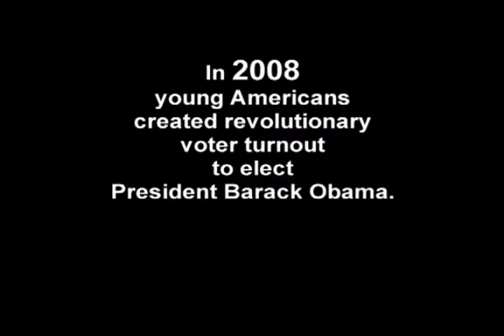Cool Jeans 4 Obama - Hulk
Cool Jeans 4 Obama is a fundraising and get out the vote campaign to support the re-election of President Barack Obama.  The COOL JEANS 4 OBAMA CELEBRITY FUNDRAISER will be held on SEPTEMBER 15, 2012 in Los Angeles.